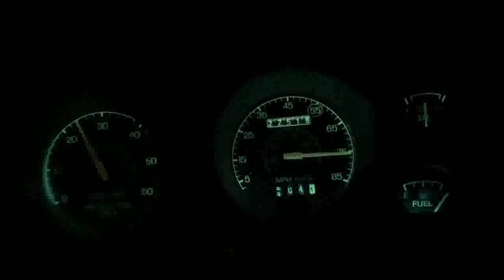Great Pumpkin Mustang at Ratty Muscle Cars' Mopar vs. Brand X 2020 (driving footage only)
Ride along as we take the Great Pumpkin Mustang out for a ride through the Alabama countryside during our trip to Ratty Muscle Cars' Mopar Vs. Brand X 2020 event. Our little Mustang's trial by fire went very well!

Be sure to check out Ratty Muscle Cars and Austin's Muscle Car Clinic on YouTube as well!